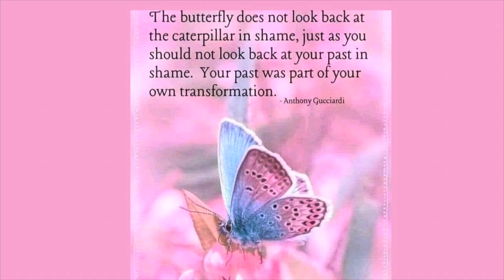SEEING RESULTS 9-18-24